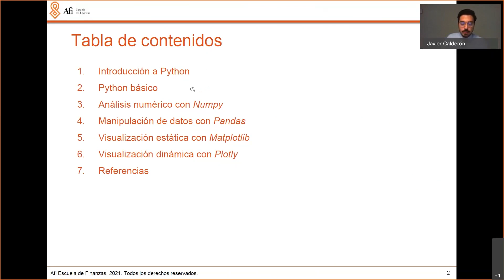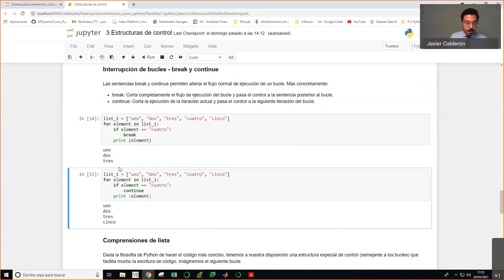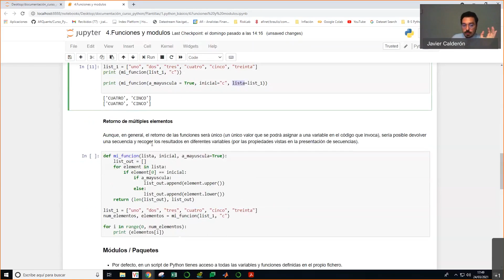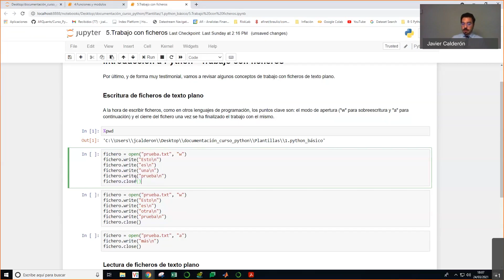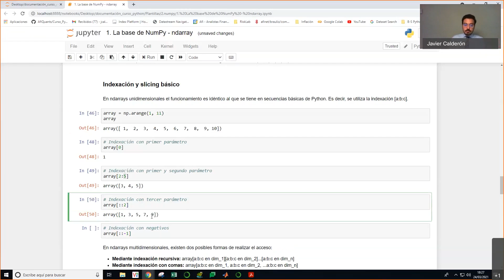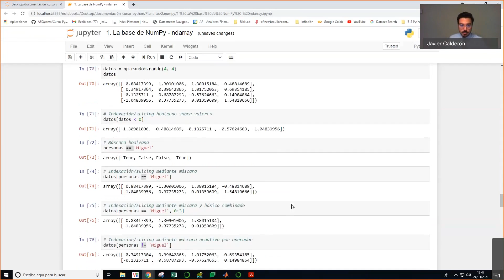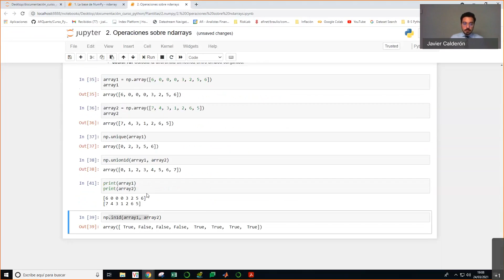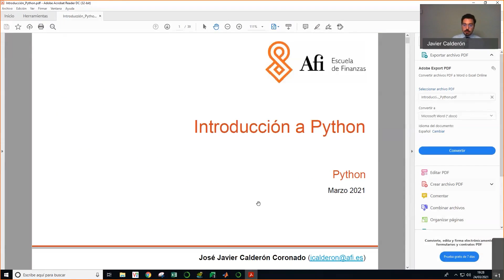Python desde cero: Curso de Introducción | Clase 2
¿Quieres aprender Python?

En este curso gratuito podrás saber más sobre este lenguaje de programación que se caracteriza por expresar los algoritmos de una manera adecuada, ordenada y sencilla que puede ser usado para varios propósitos, desde cálculos computacionales complejos hasta diseño de imágenes o páginas web.

Clase 2/3 impartida por Javier Calderón, Consultor Senior Área de Finanzas Cuantitativas, Afi MFC por Afi Escuela de Finanzas.

PROGRAMA DEL CURSO

🔶 Sintaxis y elementos básicos: asignaciones, tipos de datos y operadores básicos.
🔶 Estructuras de datos: secuencias, diccionarios y conjuntos.
🔶 Estructuras de control: condicionales, bucles y control de errores.
🔶 Análisis numérico con Numpy
🔶 Manipulación de datos con Pandas: Introducción y operaciones básicas
🔶 Manipulación de datos con Pandas: Lectura y escritura de ficheros.
🔶 Preparación y exploración de datos.
🔶 Visualización estática con Matplotly
🔶 Visualización dinámica con Plotly